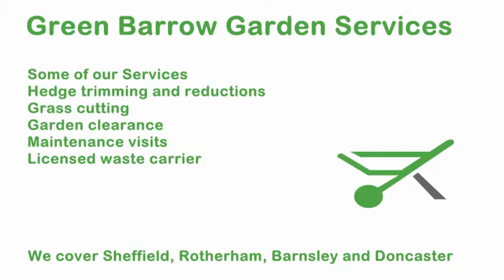Conifer Reductions Sheffield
A selection of conifer reduction jobs in Sheffield